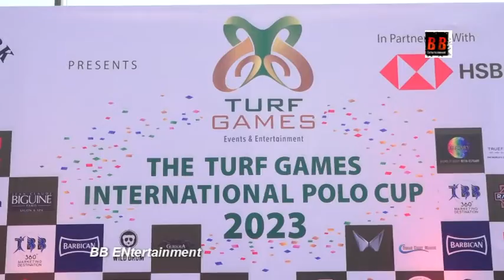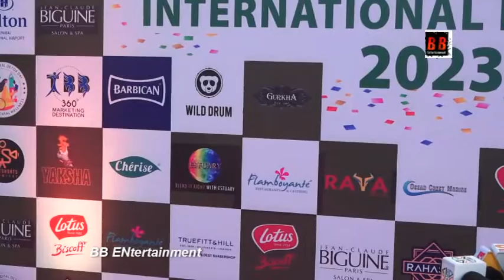Reviving a lost sport - An enthralling experience for the game of Polo at Mahalaxmi Race Course